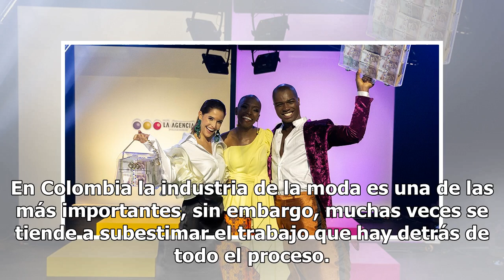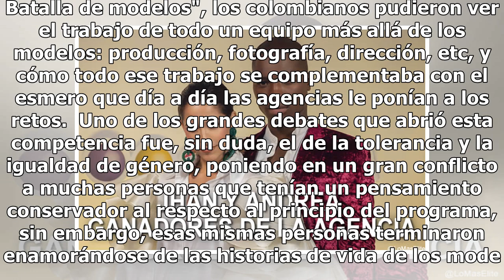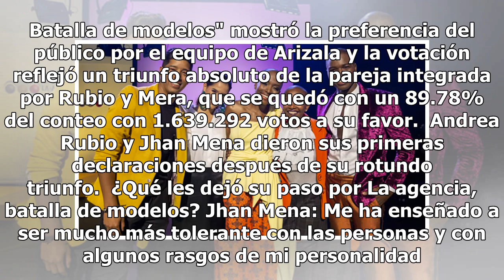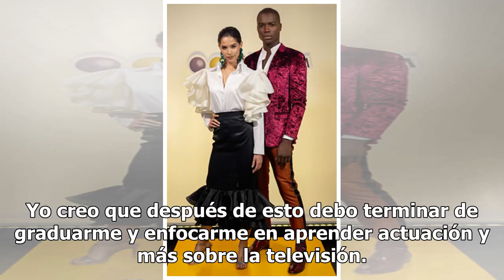Jhan Mena y Andrea Rubio, ganadores de "La agencia: batalla de modelos"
Andrea Rubio y Jhan Mena, ganadores del formato "La Agencia: batalla de modelos", junto a Belky Arizala. Cortesía Caracol Televisión - Sergio Bejarano ¿Qué suelen pensar las personas cuando escuchan hablar de modelaje? o peor aún, ¿de un reality?... En Colombia la industria de la moda es una de las ...